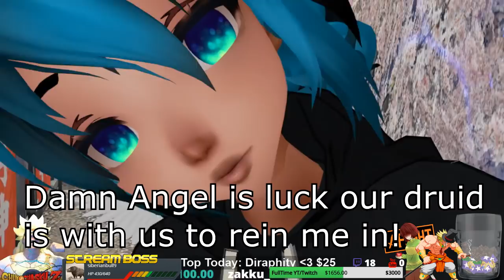Brara Joins KuriGames and his Evil Squad! | VRchat!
In todays Episode, Brara teams up with KuriGames and a few other evil people to try and take over a few places. With Sephiroth, and Evil Druid, A Dark Nephalim, and an Angel of Deceit with me, Nothing can stop us!